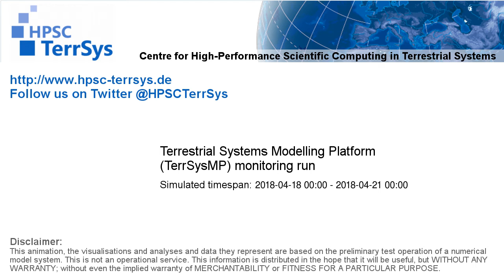TerrSysMP monitoring run 2018-04-18 - 500hPa air temperature aund geopotential - Europe (72h)